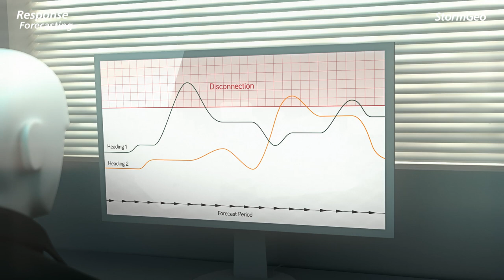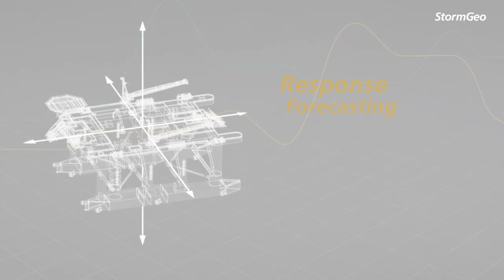StormGeo Response Forecasting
The operation of floating units offshore is greatly affected by weather-influenced motions. StormGeo has combined state-of-the-art technologies from meteorology and hydrodynamics to forecast these motions and provide decision support to customers operating offshore floating units, enabling them to increase uptime and safeguard operations.